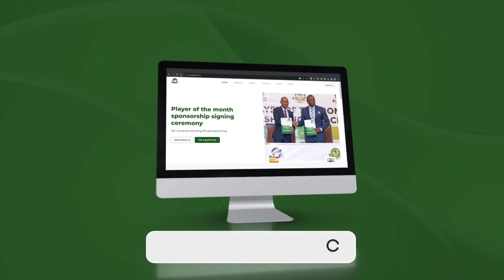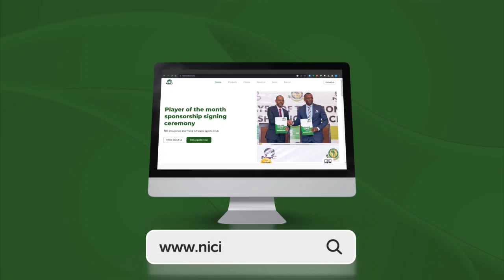MTITI MZITO MWANDISHI ALIVYOVUTA NA MAKONDA KISA KAULI HII "WAOMBE RADHI, UNA KAULI ZA KIBABE"